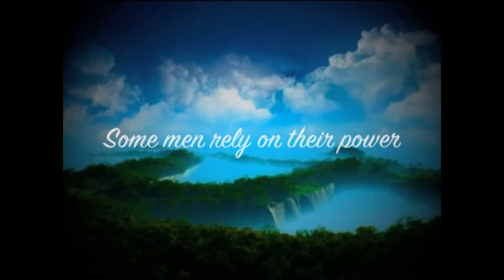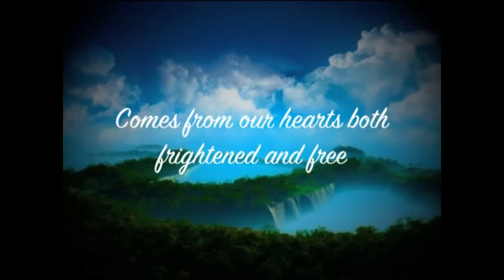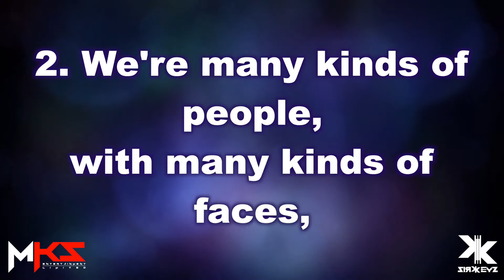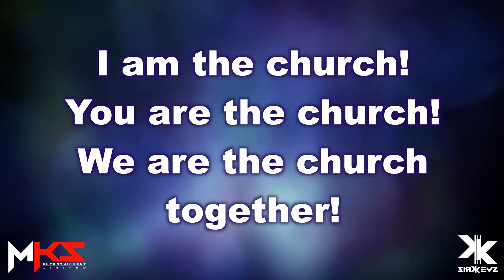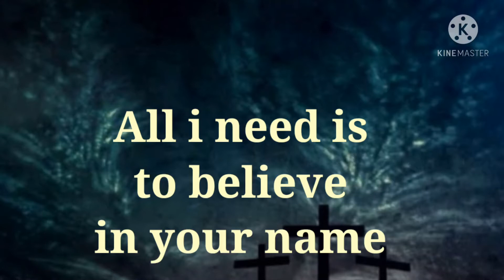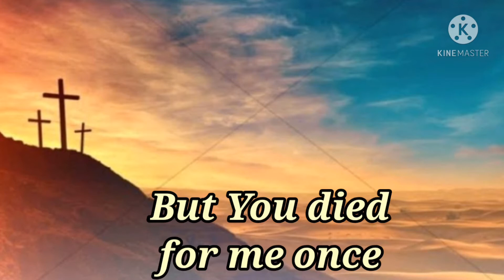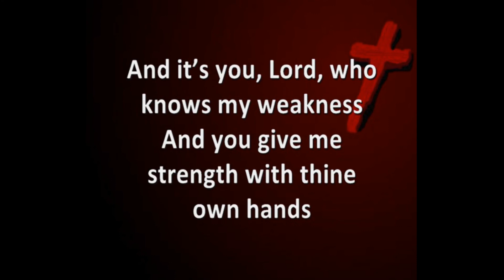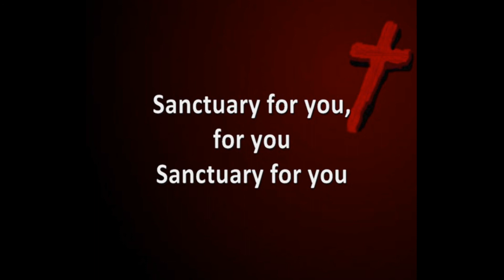Welcome to Nairn Mennonite Church – June 6, 2021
Nairn Mennonite Church - Worship Service June 6, 2021

Philippians Reading Schedule:

Read this week --) Week 21 - Philippians 4:15-23